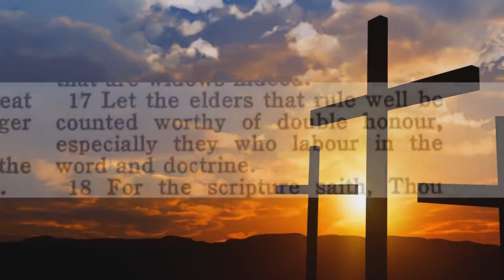Audio Satan His past, present, and future